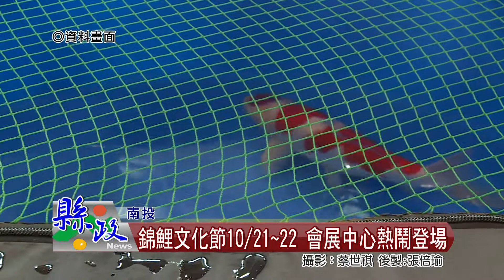錦鯉文化節1021~22 會展中心熱鬧登場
第2屆台灣錦鯉文化節將於10月21、22日兩天在本縣會展中心熱鬧登場，有錦鯉總合大賽、相關產業聯合發表會及拍賣會、錦鯉推廣賞析導覽解說、公益講座及錦鯉寫生比賽等一系列精彩活動，21日下午起更開放一般民眾自由參觀，歡迎鄉親共襄盛舉，欣賞錦鯉之美。